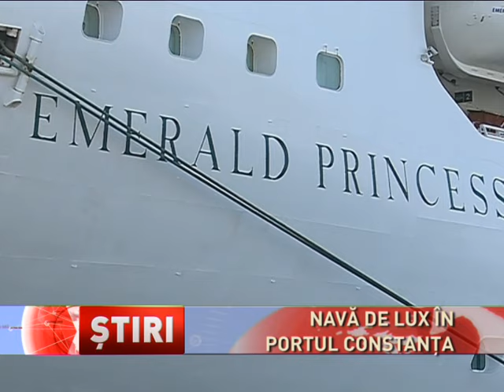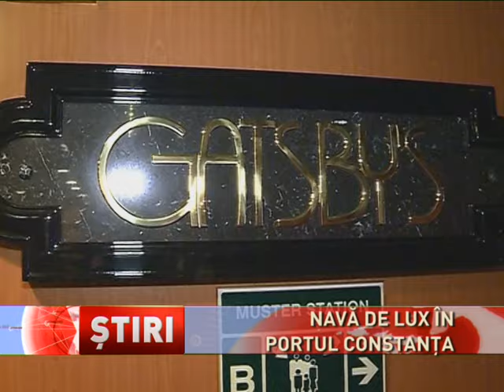Una dintre cele mai luxoase nave de pasageri din lume a acostat în portul Constanța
Una dintre cele mai mari nave de croazieră din lume a ancorat în portul Constanța. Vaporul "Emerald Princess" a adus pe Litoral peste 3.000 de turiști din peste 59 de țări. Turiștii au vizitat stațiunea Mamaia, iar mulți dintre ei au pornit către Deltă sau Capitală. Nava efectuează o croazieră pe Marea Mediterană și Marea Neagră.